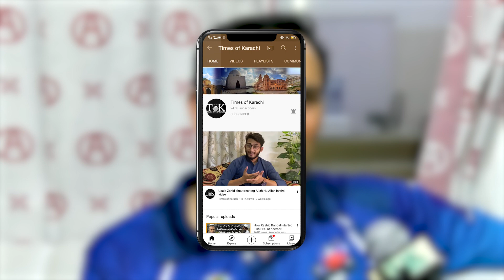Is Performance Ky Sath T20 World cup Jeetna Boht Mushkil Hai, said Cricket legends | Pak vs Eng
Legend cricketers take a dig at Pakistan's middle order's poor performance throughout Pakistan vs England series.

انگلینڈ کے خلاف سیریز میں پاکستان کرکٹ ٹیم کے مڈل آرڈر کی مسلسل ناکامی پر لیجنڈ کھلاڑیوں نے سخت تنقید کی ہے۔